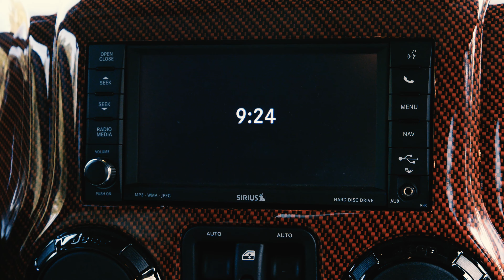"Project Crush" Sprintex Supercharged Jeep JK Build on 37" Tires at HavocOffroad.com